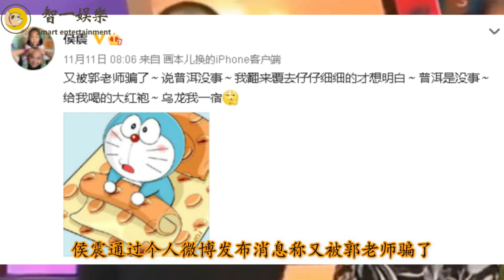【德云社】侯震德云社摄政监国之人，遭郭德纲“调戏”一夜未眠，老郭太坏了